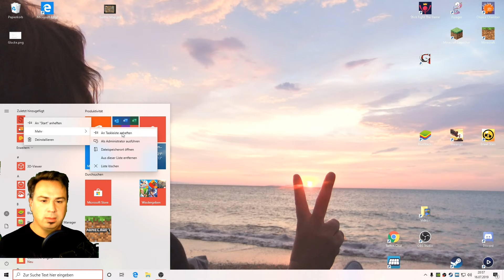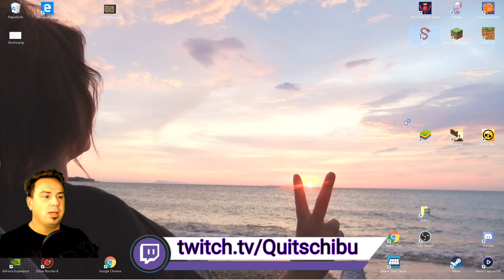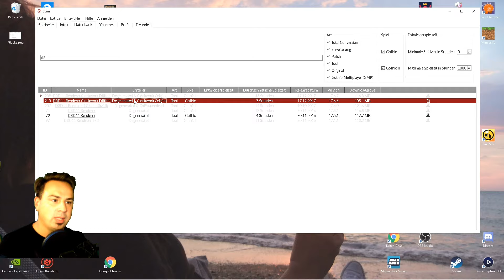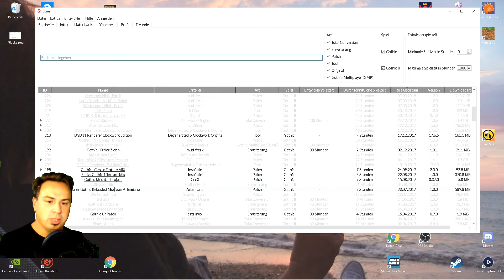Gothic 1: WIE ICH GOTHIC GEPIMPT HABE 👍 TEXTUREN INSTALLIEREN, SPINE PATCHER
✔ Hier gibt's ein Gothic 1 Windows- Gameplay
✔ Gothic 1 von JoWood und Piranha Bytes in der Steam - Version, gespielt von Quitschi 2019

Produktbeschreibung
Gothic ist der erste Teil der Gothic-Computerspieleserie. Das Spiel wurde von Piranha Bytesentwickelt und von Shoebox2001 für Windowsveröffentlicht.
Das Königreich Myrtana befindet sich im Krieg mit den Orks, und Waffen aus magischem Erz haben kriegsentscheidende Bedeutung. Dieses Erz wird auf der Insel Khorinis abgebaut, auf welcher König Rhobar II. eine Gefängniskolonie um das Abbaugebiet errichten ließ. Der König veranlasste die Errichtung einer magischen Barriere um das Gebiet, die das Eindringen zuließ, jedoch das Ausbrechen unmöglich machte. Dabei passierte ein ungeklärter Fehler, infolgedessen die Barriere sich ausdehnte und die Magier und das gesamte Tal einschloss.

✔Aufgenommen mit folgendem System:
- Windows 10
- Auna 900b

Mein Mikrofon: